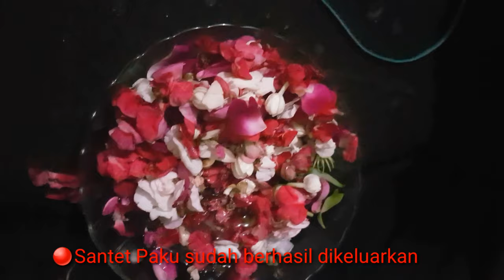Santet Paku Dikeluarkan Mbah Dimas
Channel ini khusus membahas :

-Spiritual
-Supranatural
-Motivasi diri
-Benda bertuah

Dengan tekan tombol :

-Suka(Like)
-Bagikan(Share)